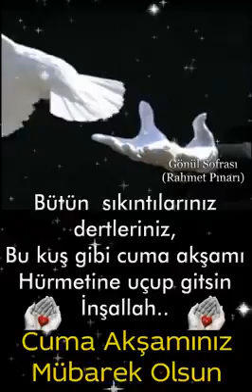CUMA Geceniz mübarek olsun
‎HASAN GÜLER kişisinden video